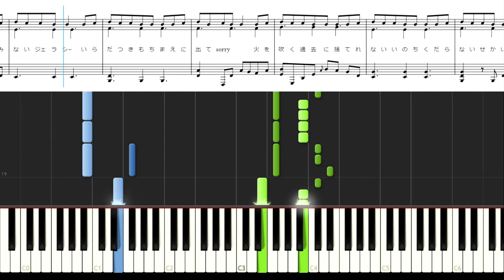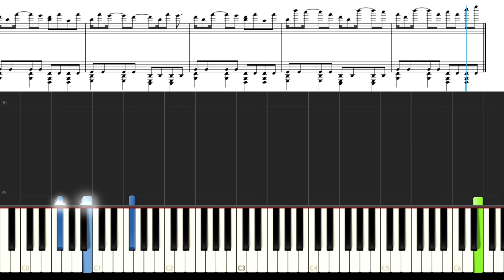灰になる前に 北山宏光 Kis-My-Ft2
この楽譜はこちらからダウンロードできます↓
⭐️【灰になる前に】ピアノ上級編